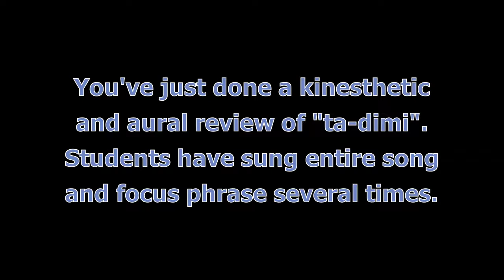How to Teach Third Grade Music– Tadimi Part 3 (Visual)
Sequence of teaching events: Review kinesthetic and visual lessons, sing focus phrase on “loo” and keep a beat, students create visuals of the focus phrase, students sing and point to their visuals

This sequence of teaching can be found in Kodály in the Third Grade Classroom from the Kodály Today handbook series by Mícheál Houlahan and Philip Tacka, pages 57-64, and pages 188-190.

Kodaly in the Third Grade Classroom: